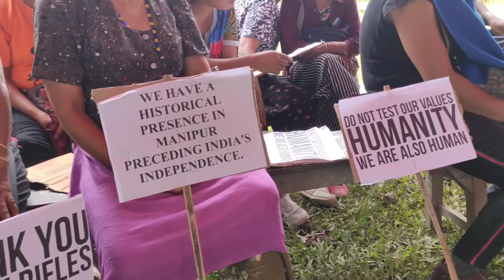Gamgiphai Border's Line🔥Why Meitei's are not doing Peace Rally🤔 Kuki-Zo women are ready to welcome 🤣